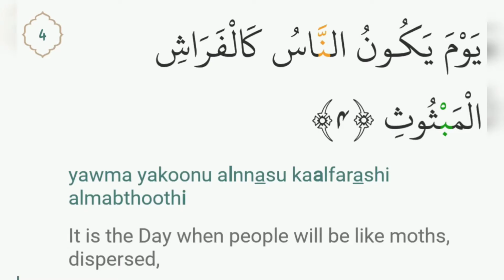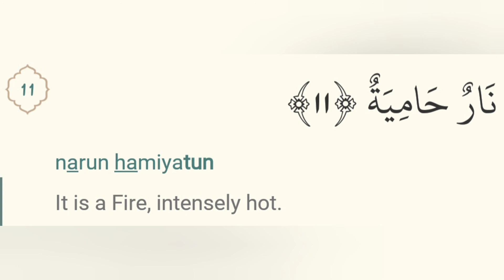Quran: 101. Surah Al-Qaari'a (The calamity) سورة القارعة in arabic with english translation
surah al qaari'a - سورة القارعة
surah 101 al qaari'a (the calamities)
surah al qaari'a in arabic with english translation and transliteration
meccan surah
juz 30